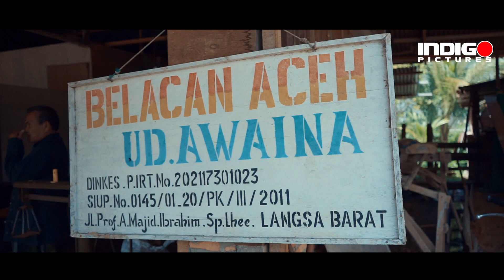BERBURU TERASI ACEH DI PABRIKNYA